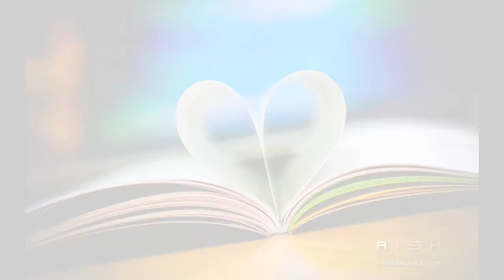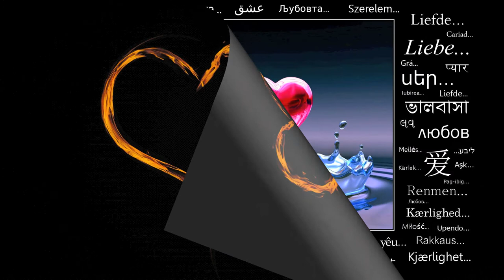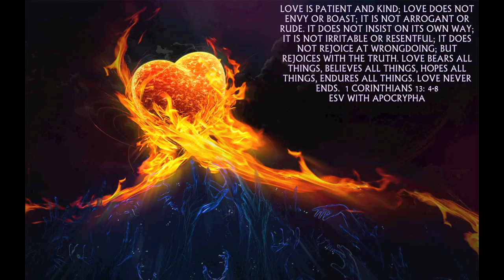Alfredo Mármol - No Me Jures Amor - Autor: Jorge Padula Perkins - Compositor: Gerardo Cobas.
Muchas Gracias al gran Autor Argentino Jorge Padula Perkins por su cordial invitación para interpretar sus hermosos versos con la composición en este caso de otro talento de Argentina, Gerardo Cobas, esta es mi primera grabación en forma de demo digital de uno de sus temas, "No Me Jures Amor"  linda canción propicia para dedicársela a la persona amada en el día de "San Valentin" con una letra que tiene mucho de verdad, en el amor no sirven de nada  las promesas ni los juramentos, hay que vivirlo y alimentarlo día a día de pequeños pero importantes detalles como un abrazo, una caricia, un beso, una sonrisa, con las mas dulces palabras de amor, con ternura y comprensión, con ilusión respeto y paciencia, sin mentiras ni engaños ya que las mentiras destruyen la confianza y si no existe confianza la relación no se puede sostener,  y nunca jugar con los sentimientos de la persona que se dice amar.

Un abrazo Jorge y espero que esta versión de tu canción sea de tu agrado.

Arreglos y programación del Workstation: Alfredo Mármol.
Grabado en: Almar Recording Studio.
Guayaquil-Ecuador
Pista Realizada con el Workstation Roland GW8.

No me jures amor

Letra: Jorge E. Padula Perkins

yo te lo ruego.
pues no sabemos
qué pasará mañana
en nuestra almohada...
qué pasará mañana.

Sólo quiéreme así,
cada momento,
cual si fuese el final
de nuestras vidas.
Sólo quiéreme así,
sin juramentos.
Un presente total
de mil caricias.

No prometas amor,
amor eterno.
Prefiero enamorarte
cada día.
Sólo bésame así
como tú besas,
de nuestras vidas...